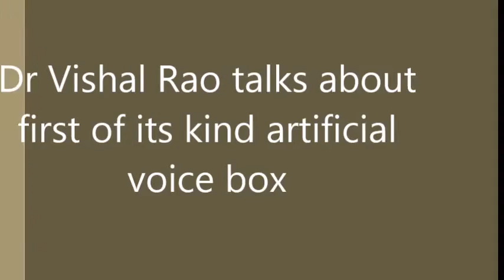Dr Vishal Rao talks about first-of-its-kind artificial voice box